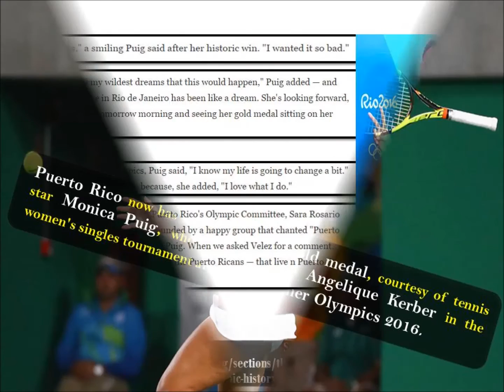Monica Puig Makes Olympic History, Winning Puerto Rico's First Gold Medal...!!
Puerto Rico just won its 1st ever Olympic Gold medal, by Monica Puig in the Ladies Tennis Singles final.
She beat Angelique Kerber of Germany (2016 Australian Open Champion).